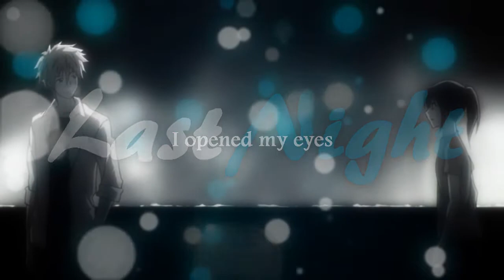【Magic Sapphires】Salt-water Room [Round 2]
Here's our Beta Battle Collab for round two of Teamwork Beta Battle xD

This round every group was assigned a Greek God and our video has to relate to them in some way. Our God was Poseidon, the God of the Sea so we used a water related song and tried to make the editing water themed ^^

And to be exact, Poseidon is the god of the ocean, and the ocean is made out of saltwater, so its the "Saltwater Room" yea, lame, I know :D

XXLucyXChan: 0:00 - 0:33
Vanillakitty1997: 0:34 - 1:10

Anyways, this is the first time I edited to an anime mix, and honestly, it turned out quite well. So yea, wish us luck! ^^